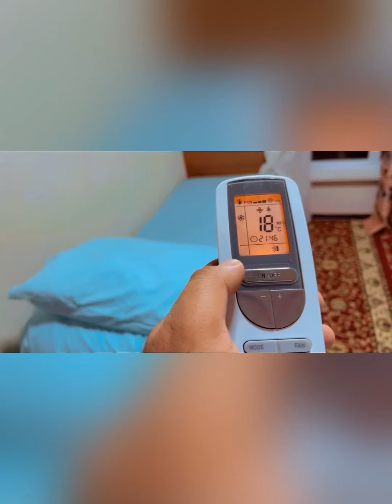Visit to assykul part #2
Thanks guys for supporting me an love